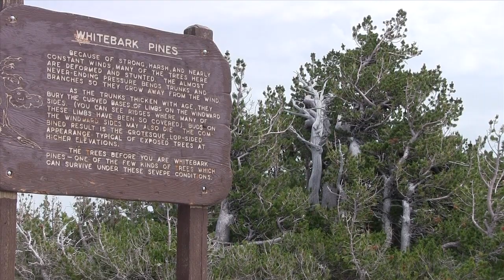crater lake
64hrs  Crater Lake trailer video